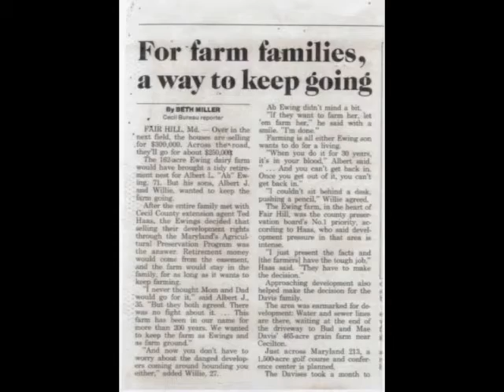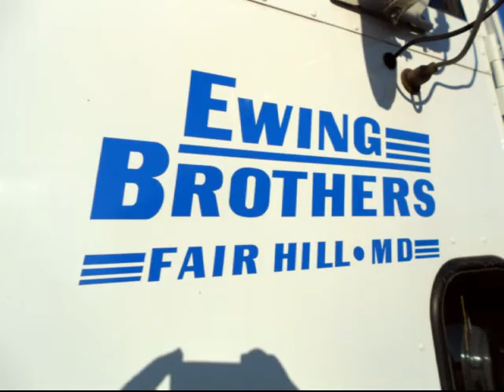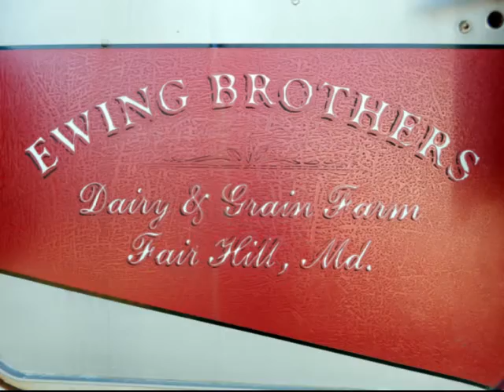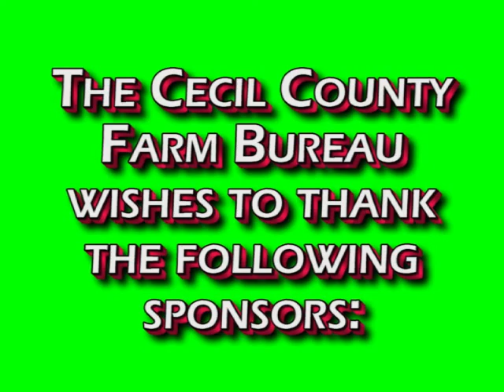Cecil County Farm Bureau Outstanding Farm Operation for 2011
The William D. Cissel Outstanding Farm Operation for the Year 2011 was awarded to the Ewing Brothers Farm in Fair Hill, Cecil County, Maryland.  The yearly award is made by the Cecil County Farm Bureau.